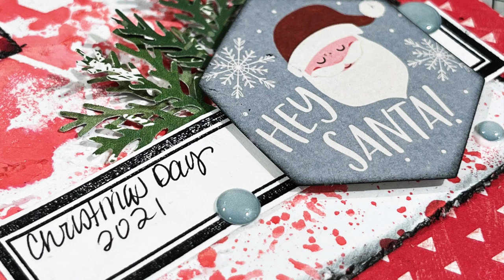Scrapbooking Process Video: Hey Santa (30 Days of Sketches)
I hope you have fun and find inspiration while hopping along through all the other channels!

30 Days of Sketches Christy's Beautiful Life Round 9

Abstract galaxy image created by kjpargeter